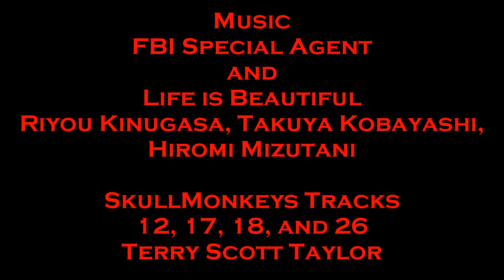Let's Play Minecraft Stronghold Quest 64: Cow Holocaust Jungle!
We must search the reached of this beautiful, yet semi-empty jungle for Cats!